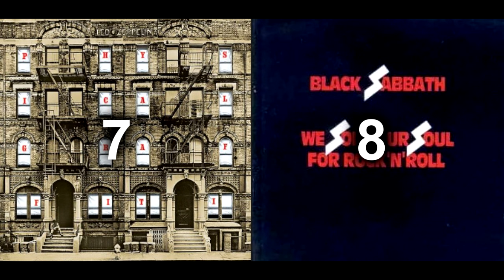Led Zeppelin -Physical Graffiti Vs Black Sabbath - We Sold Our Souls For Rock n Roll (King Dinosaur)